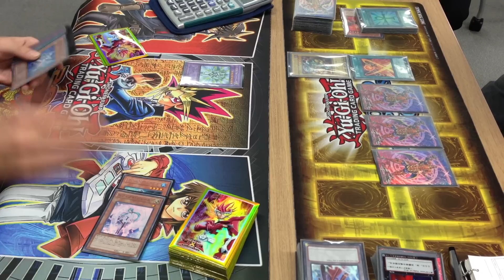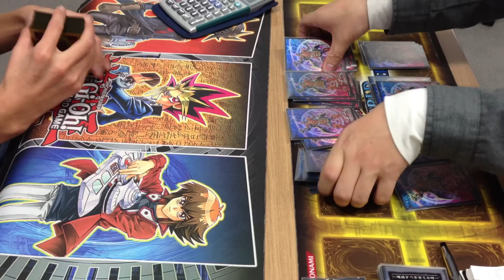第6回Tetsu Champion Ship～破戒すべき全ての時～ 準決勝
第6回Tetsu Champion Ship～破戒すべき全ての時～

Rさん【HERO】
←vs→
じゃるさん【ゼンマイ】

準決勝

●大会名：第6回Tetsu Champion Ship～破戒すべき全ての時～
●開催日：2012年12月23日
●場　所：福岡県博多市
●参加人数：個人戦435人

撮影班として会場にいきました。
機材の質、撮影技術等至らぬ点などあると思いますが、見ていただければ幸いです。
撮影の際にカメラ角度が少しずれてしまいました。